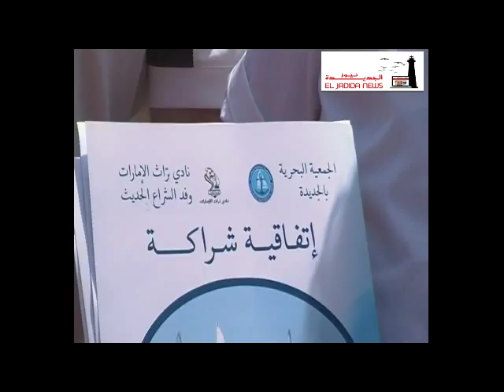mot de berazzouk à cette occasion